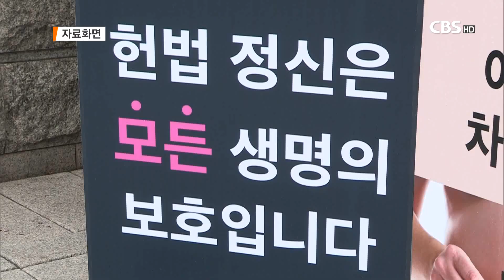[CBS 뉴스] 합동 소강석 총회장, "교단 차원 낙태죄 폐지 대응 모색"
대한예수교장로회 합동총회 소강석 총회장이
최근 입법 예고된 낙태 관련 법률 개정안에 대해
교단 차원의 대응에 나설 뜻을 밝혔습니다.

예장합동 소강석 총회장은 지난 13일
복음법률가협회, 바른인권여성연합 관계자들과 만난 자리에서
"생명 존중의 가치는 시대를 막론하고
양보할 수 없는 가치"라며,
"교단차원에서도 낙태죄 폐지에 대한
대응을 모색하겠다."고 밝혔습니다.

함께 자리한 조배숙 복음법률가회 상임대표는
"임신 초기 14주까지는
본인 의사에 따라 낙태를 허용하는 법률 개정안은
사실상 낙태를 합법화하는 것과 마찬가지”라며,
교회 차원의 대응을 요청했습니다.